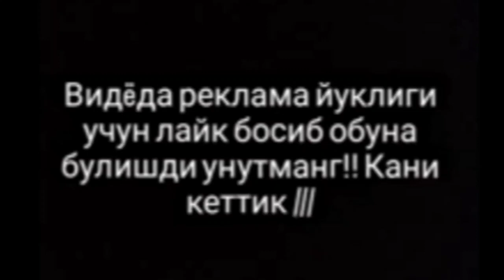ОДИЛ ТАЛПАДА КОЛДИ!ЯНА БИР КОЗОК АКТИËРИГА КАРШИ ЖАНГ!КАМИЛ КАРАТЕ ВА ОДИЛХОНММА ТЕХНИК ТАХЛИЛ!